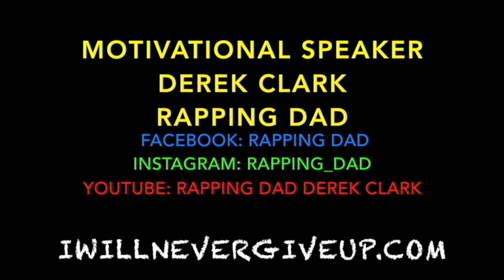Suicide - Every 40 seconds - Suicide Prevention Song - Derek Clark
I wrote this to help someone. Suicide prevention song.